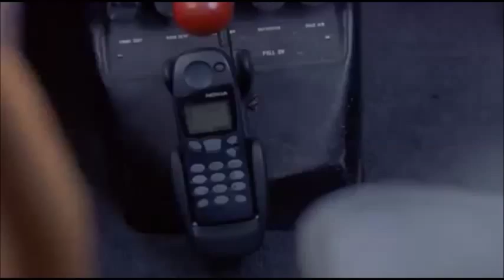Jodhi May as "Christine Lloyd" (2002)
Video edited to contain only scenes with Jodhi May - her appearance in the entire film.
"The Escapist" 2002